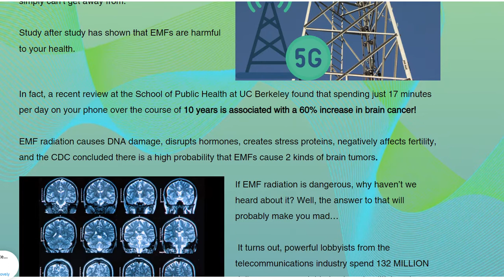EMF Protection with Defense Bracelet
Is Your Cellphone Making You Sick? EMF Protection with Defense Bracelet
In today’s world, we are exposed to over 100 million times more EMF radiation than our grandparents were! EMFs from phones, Wi-Fi, microwave ovens, power lines, and more are impossible to avoid.
 And studies show that they have a profound effect on our bodies…
In fact, a recent review at the School of Public Health at UC Berkeley found that spending just 17 minutes per day on your phone over the course of 10 years is associated with a 60% increase in brain cancer!
 EMF radiation causes DNA damage, disrupts hormones, creates stress proteins, negatively affects fertility, and the CDC concluded there is a high probability that EMFs cause 2 kinds of brain tumors. You can’t “unplug” from exposure to EMFs.